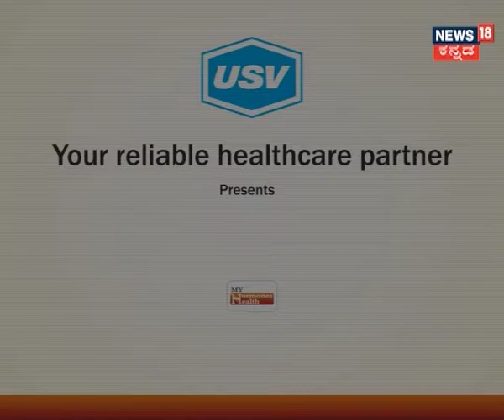Dr. Shrinath P Shetty 2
A patient awareness message on endocrinology and importance of hormones under the campaign “My Hormone My Health” by Dr. Shrinath P  Shetty.